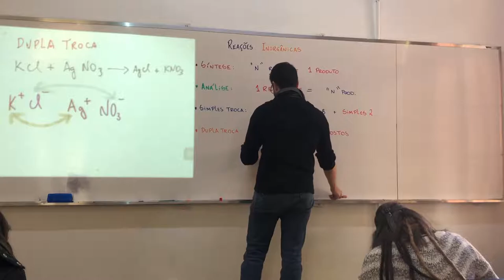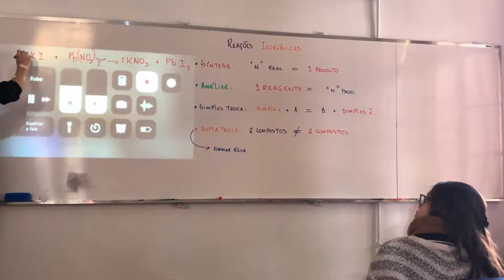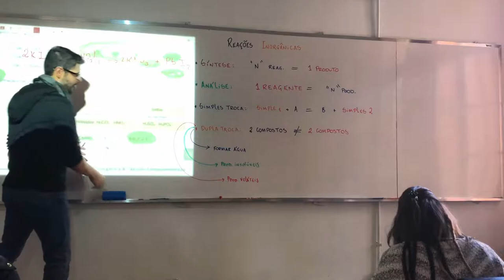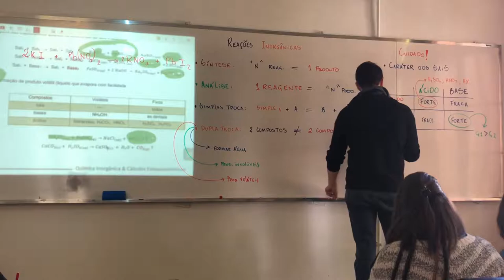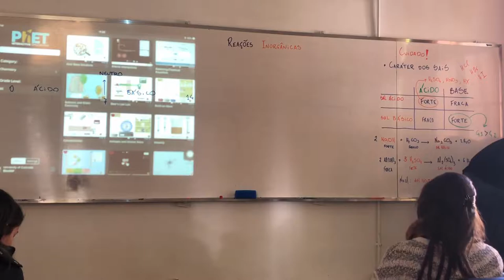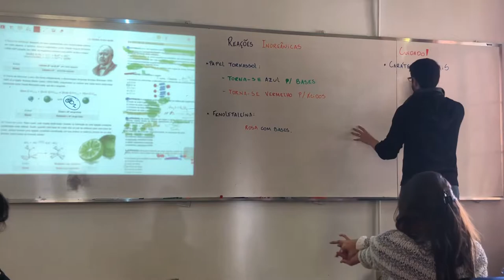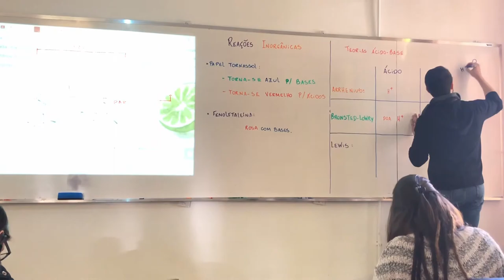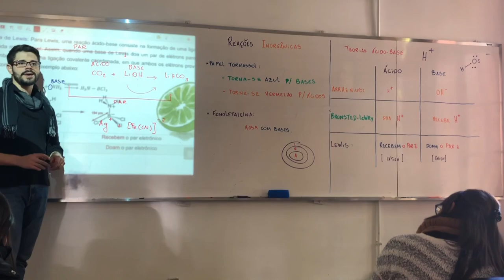Aula 6 Reações Inorgânicas Solubilidade, Teorias ácido base e indicadores